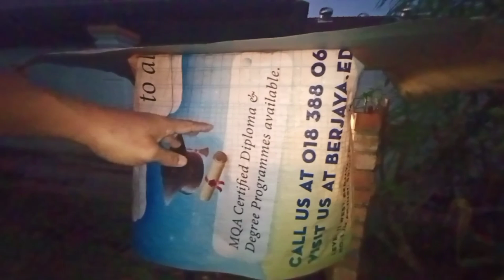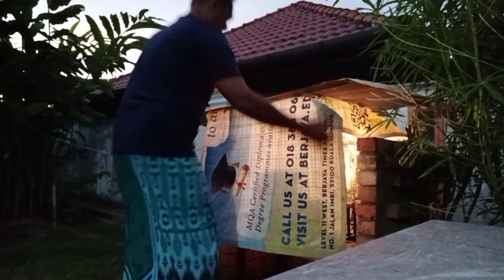[Episod837] inilah rutin harian mudah pak long kebun abah bela anak angsa tepi rumah.